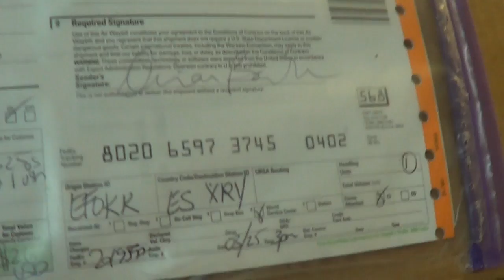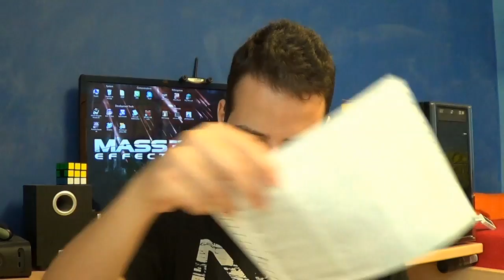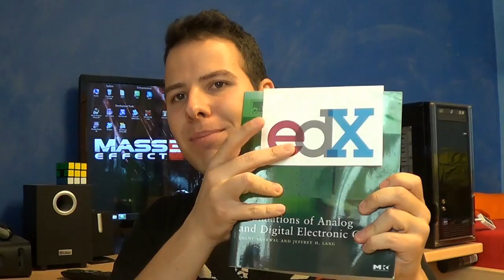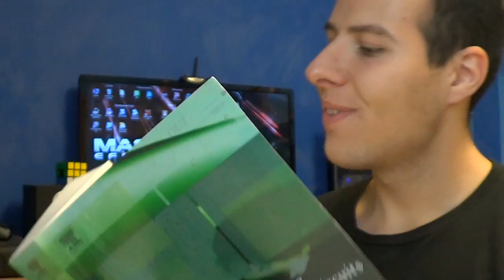13 - edX & CECC2 Prize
Yesterday I received by mail my prize for winning the third place on the MITx: Circuits and Electronics Classmates Contest.

Thanks to all the edX and MIT stuff, you are doing it nice :')